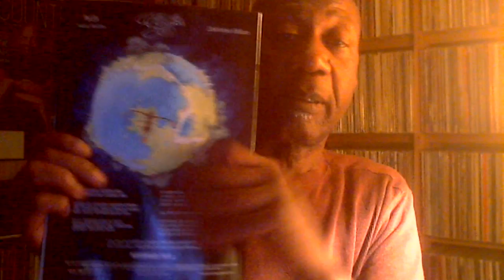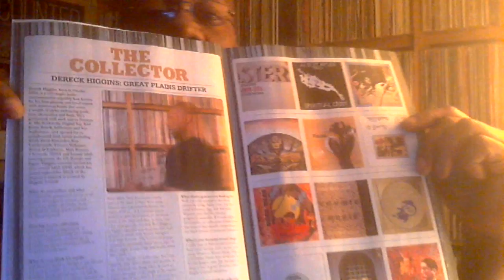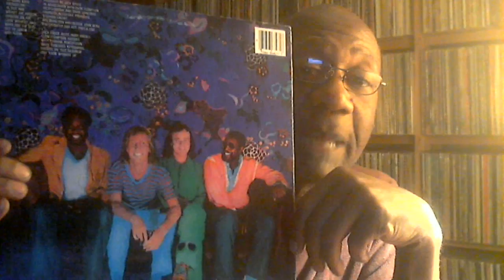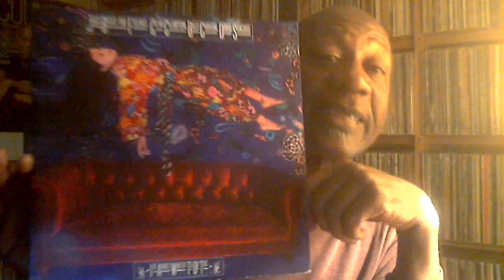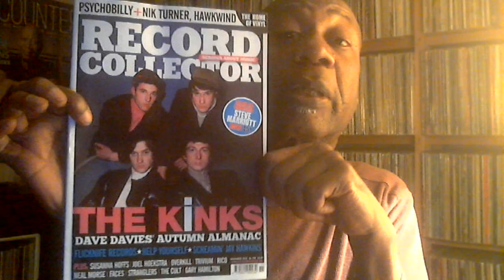Chuffed to be in Record Collector magazine!